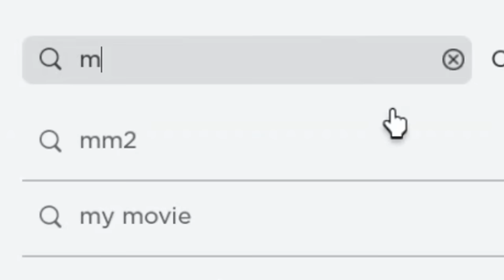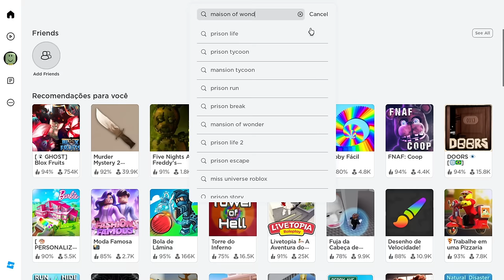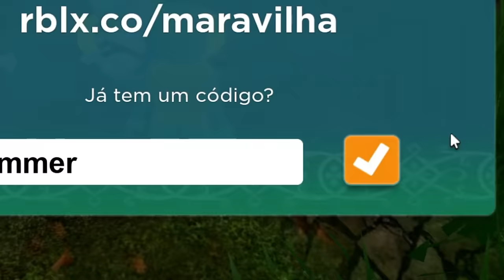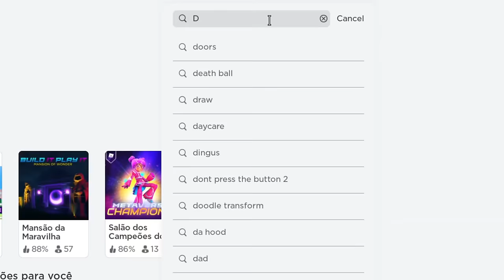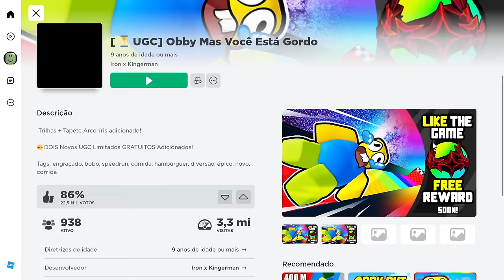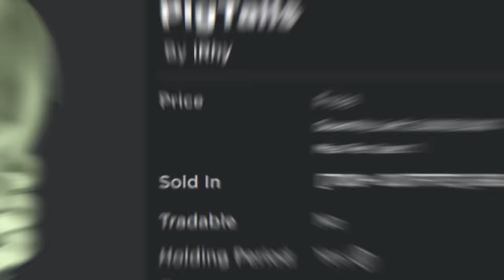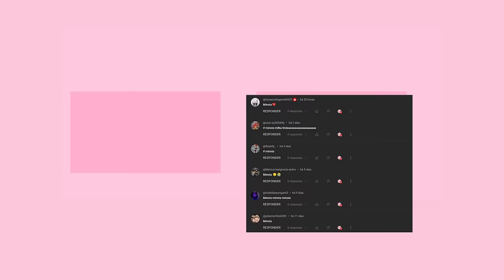10 NOVOS ITENS VERDES GRÁTIS NO ROBLOX! (2023) 💚🐸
10 NOVOS  ITENS  VERDES GRÁTIS  NO ROBLOX!  (2023) 💚🐸